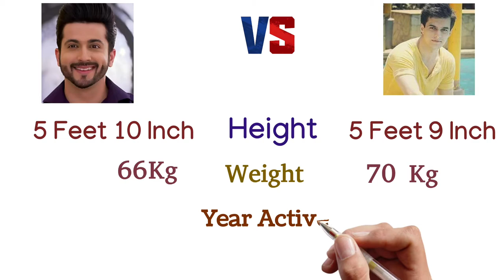DHEERAJ DHOPAR VS MOHSIN KHAN Comparison 2021 | Comparision World| TV Show|Awards|Salary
★MUSIC DISCLIMER★

◆VIDEO DISCLIMER◆

■LICENCES■